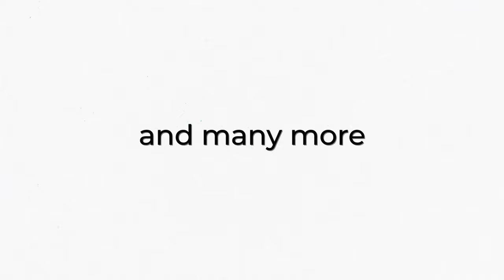Conn Selmer Brand Masterclass Teaser Trailer